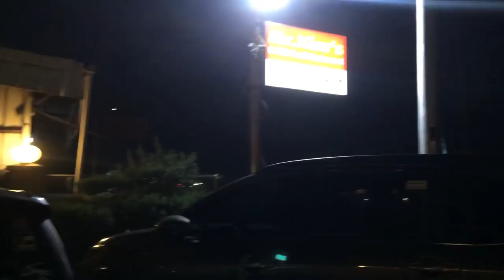GRWM + Korean Samgyeopsal | Vlog 1 | Donna Rose M.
Hey guys! Enjoy watching my first ever vlog it’s a first time for me to vlog kaya pagpasensyahan nyo napo haha. Thankyou for spending your time watching! I love you all 💖💖💖